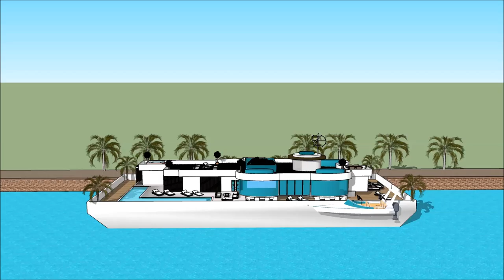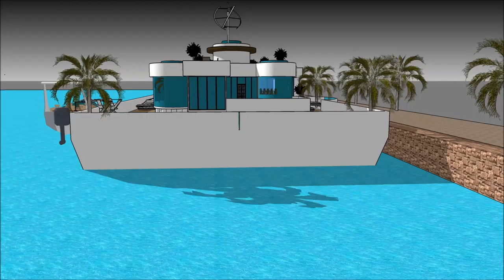luxury brands Nigeria luxury houses in Nigeria house design in Nigeria Best architect in Nigeria La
The floating house villa houseboatzania launching an innovative high-end luxury yacht floating house villa mansion home design potentially as a display of exhibition of the luxury brands Nigeria luxury houses in Nigeria  house design in Nigeria Best architect in Nigeria La.

The collection of the Floating house villa houseboatzania concept of luxury brands Nigeria luxury houses in Nigeria  house design in Nigeria Best architect in Nigeria La consists of high luxury and architectural art pieces in minimalism combined with living on the waterfront of the harbour.

The floating house villa mansion yacht design has the basis to sustain living with high standards and contemporary structural design - luxury brands Nigeria luxury houses in Nigeria  house design in Nigeria Best architect in Nigeria La with numerous of prospects for excessive living and celebrating the desire of life worldwide: